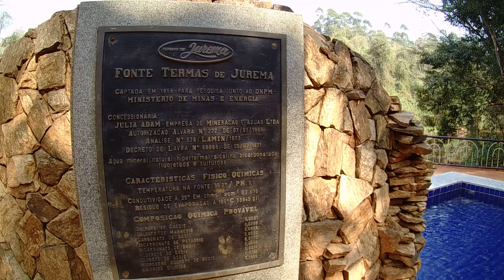Abav Expo 2024 vamos descobrir as novidades para o ano de 2025 do Jurema Águas Quentes!!!!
A ABAV Expo reúne os principais players do setor e promove a conexão com o principal canal de distribuição do Turismo brasileiro: os agentes de viagens.
Inúmeras possibilidades de negócios, fortalecimento de marca e destino, capacitações e a vitrine para lançamentos e novidades.

Vamos descobrir as novidades do Jurema Águas Quentes para o ano de 2025, curta cada as semanas com temas para você aproveitar o melhor que cada mês tem a te oferecer! Nós experimentamos todas as atrações, shows, gastronomia, enfim tudo o que você precisa saber antes de reservar suas férias nesse complexo sensacional! As melhores tarifas para os resorts você encontra com o Japa da TV!

Muita alegria, gastronomia, os melhores passeios e você ainda pode aparecer aqui no Programa da TV! Apresentamos dicas de viagens, gastronomia, compras e muito mais no Brasil e no mundo.

Exibido pela REDE TV Paraná e Santa Catarina toda sexta 21h, terça 12:30hs e sábado 8:30hs.
Exibido no Travel Box Brazil em rede nacional toda terça-feira 14:30h e sábado 12:45h.
Curta nosso instagram @JapadaTV - Viaje com quem viaja!!!
ENTRE EM CONTATO CONOSCO!!
​Youtube, Instagram e Facebook - JAPADATV